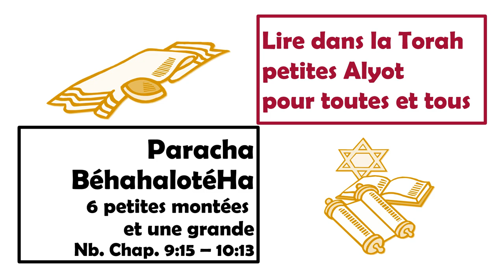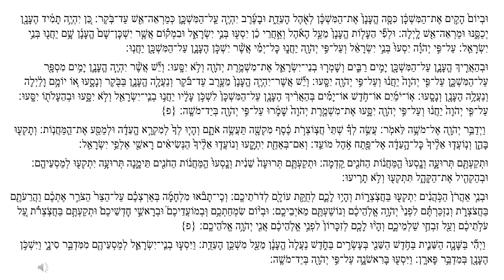paracha behaaloteHa II / office Kesher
1. Nombres 9:15-18
2. 9:19-23 minute 01:21 (cliquez sur le numéro pour y arriver directement)
3. 10:1-4 minute 2:47
4. 10:5-7 minute 3 :42
5. 10:8-10 minute 4:19
6. 10:11-13 minute 5:35
7. 10:14-34 non enregistré

וּבְיוֹם֙ הָקִ֣ים אֶת־הַמִּשְׁכָּ֔ן כִּסָּ֤ה הֶֽעָנָן֙ אֶת־הַמִּשְׁכָּ֔ן לְאֹ֖הֶל הָעֵדֻ֑ת וּבָעֶ֜רֶב יִהְיֶ֧ה עַֽל־הַמִּשְׁכָּ֛ן כְּמַרְאֵה־אֵ֖שׁ עַד־בֹּֽקֶר׃ כֵּ֚ן יִהְיֶ֣ה תָמִ֔יד הֶעָנָ֖ן יְכַסֶּ֑נּוּ וּמַרְאֵה־אֵ֖שׁ לָֽיְלָה׃ וּלְפִ֞י הֵעָל֤וֹת הֶֽעָנָן֙ מֵעַ֣ל הָאֹ֔הֶל וְאַ֣חֲרֵי כֵ֔ן יִסְע֖וּ בְּנֵ֣י יִשְׂרָאֵ֑ל וּבִמְק֗וֹם אֲשֶׁ֤ר יִשְׁכׇּן־שָׁם֙ הֶֽעָנָ֔ן שָׁ֥ם יַחֲנ֖וּ בְּנֵ֥י יִשְׂרָאֵֽל׃ עַל־פִּ֣י יְהֹוָ֗ה יִסְעוּ֙ בְּנֵ֣י יִשְׂרָאֵ֔ל וְעַל־פִּ֥י יְהֹוָ֖ה יַחֲנ֑וּ כׇּל־יְמֵ֗י אֲשֶׁ֨ר יִשְׁכֹּ֧ן הֶעָנָ֛ן עַל־הַמִּשְׁכָּ֖ן יַחֲנֽוּ׃

וּבְהַאֲרִ֧יךְ הֶֽעָנָ֛ן עַל־הַמִּשְׁכָּ֖ן יָמִ֣ים רַבִּ֑ים וְשָׁמְר֧וּ בְנֵי־יִשְׂרָאֵ֛ל אֶת־מִשְׁמֶ֥רֶת יְהֹוָ֖ה וְלֹ֥א יִסָּֽעוּ׃ וְיֵ֞שׁ אֲשֶׁ֨ר יִהְיֶ֧ה הֶֽעָנָ֛ן יָמִ֥ים מִסְפָּ֖ר עַל־הַמִּשְׁכָּ֑ן עַל־פִּ֤י יְהֹוָה֙ יַחֲנ֔וּ וְעַל־פִּ֥י יְהֹוָ֖ה יִסָּֽעוּ׃ וְיֵ֞שׁ אֲשֶׁר־יִהְיֶ֤ה הֶֽעָנָן֙ מֵעֶ֣רֶב עַד־בֹּ֔קֶר וְנַעֲלָ֧ה הֶֽעָנָ֛ן בַּבֹּ֖קֶר וְנָסָ֑עוּ א֚וֹ יוֹמָ֣ם וָלַ֔יְלָה וְנַעֲלָ֥ה הֶעָנָ֖ן וְנָסָֽעוּ׃ אֽוֹ־יֹמַ֜יִם אוֹ־חֹ֣דֶשׁ אוֹ־יָמִ֗ים בְּהַאֲרִ֨יךְ הֶעָנָ֤ן עַל־הַמִּשְׁכָּן֙ לִשְׁכֹּ֣ן עָלָ֔יו יַחֲנ֥וּ בְנֵֽי־יִשְׂרָאֵ֖ל וְלֹ֣א יִסָּ֑עוּ וּבְהֵעָלֹת֖וֹ יִסָּֽעוּ׃ עַל־פִּ֤י יְהֹוָה֙ יַחֲנ֔וּ וְעַל־פִּ֥י יְהֹוָ֖ה יִסָּ֑עוּ אֶת־מִשְׁמֶ֤רֶת יְהֹוָה֙ שָׁמָ֔רוּ עַל־פִּ֥י יְהֹוָ֖ה בְּיַד־מֹשֶֽׁה׃ {פ}

וַיְדַבֵּ֥ר יְהֹוָ֖ה אֶל־מֹשֶׁ֥ה לֵּאמֹֽר׃ עֲשֵׂ֣ה לְךָ֗ שְׁתֵּי֙ חֲצֽוֹצְרֹ֣ת כֶּ֔סֶף מִקְשָׁ֖ה תַּעֲשֶׂ֣ה אֹתָ֑ם וְהָי֤וּ לְךָ֙ לְמִקְרָ֣א הָֽעֵדָ֔ה וּלְמַסַּ֖ע אֶת־הַֽמַּחֲנֽוֹת׃ וְתָקְע֖וּ בָּהֵ֑ן וְנֽוֹעֲד֤וּ אֵלֶ֙יךָ֙ כׇּל־הָ֣עֵדָ֔ה אֶל־פֶּ֖תַח אֹ֥הֶל מוֹעֵֽד׃ וְאִם־בְּאַחַ֖ת יִתְקָ֑עוּ וְנוֹעֲד֤וּ אֵלֶ֙יךָ֙ הַנְּשִׂיאִ֔ים רָאשֵׁ֖י אַלְפֵ֥י יִשְׂרָאֵֽל׃
וּתְקַעְתֶּ֖ם תְּרוּעָ֑ה וְנָֽסְעוּ֙ הַֽמַּחֲנ֔וֹת הַחֹנִ֖ים קֵֽדְמָה׃ וּתְקַעְתֶּ֤ם תְּרוּעָה֙ שֵׁנִ֔ית וְנָֽסְעוּ֙ הַֽמַּחֲנ֔וֹת הַחֹנִ֖ים תֵּימָ֑נָה תְּרוּעָ֥ה יִתְקְע֖וּ לְמַסְעֵיהֶֽם׃ וּבְהַקְהִ֖יל אֶת־הַקָּהָ֑ל תִּתְקְע֖וּ וְלֹ֥א תָרִֽיעוּ׃
וּבְנֵ֤י אַהֲרֹן֙ הַכֹּ֣הֲנִ֔ים יִתְקְע֖וּ בַּחֲצֹֽצְר֑וֹת וְהָי֥וּ לָכֶ֛ם לְחֻקַּ֥ת עוֹלָ֖ם לְדֹרֹתֵיכֶֽם׃ וְכִֽי־תָבֹ֨אוּ מִלְחָמָ֜ה בְּאַרְצְכֶ֗ם עַל־הַצַּר֙ הַצֹּרֵ֣ר אֶתְכֶ֔ם וַהֲרֵעֹתֶ֖ם בַּחֲצֹצְרֹ֑ת וְנִזְכַּרְתֶּ֗ם לִפְנֵי֙ יְהֹוָ֣ה אֱלֹֽהֵיכֶ֔ם וְנוֹשַׁעְתֶּ֖ם מֵאֹיְבֵיכֶֽם׃ וּבְי֨וֹם שִׂמְחַתְכֶ֥ם וּֽבְמוֹעֲדֵיכֶם֮ וּבְרָאשֵׁ֣י חׇדְשֵׁיכֶם֒ וּתְקַעְתֶּ֣ם בַּחֲצֹֽצְרֹ֗ת עַ֚ל עֹלֹ֣תֵיכֶ֔ם וְעַ֖ל זִבְחֵ֣י שַׁלְמֵיכֶ֑ם וְהָי֨וּ לָכֶ֤ם לְזִכָּרוֹן֙ לִפְנֵ֣י אֱלֹֽהֵיכֶ֔ם אֲנִ֖י יְהֹוָ֥ה אֱלֹהֵיכֶֽם׃ {פ}

וַיְהִ֞י בַּשָּׁנָ֧ה הַשֵּׁנִ֛ית בַּחֹ֥דֶשׁ הַשֵּׁנִ֖י בְּעֶשְׂרִ֣ים בַּחֹ֑דֶשׁ נַעֲלָה֙ הֶֽעָנָ֔ן מֵעַ֖ל מִשְׁכַּ֥ן הָעֵדֻֽת׃ וַיִּסְע֧וּ בְנֵֽי־יִשְׂרָאֵ֛ל לְמַסְעֵיהֶ֖ם מִמִּדְבַּ֣ר סִינָ֑י וַיִּשְׁכֹּ֥ן הֶעָנָ֖ן בְּמִדְבַּ֥ר פָּארָֽן׃ וַיִּסְע֖וּ בָּרִאשֹׁנָ֑ה עַל־פִּ֥י יְהֹוָ֖ה בְּיַד־מֹשֶֽׁה׃